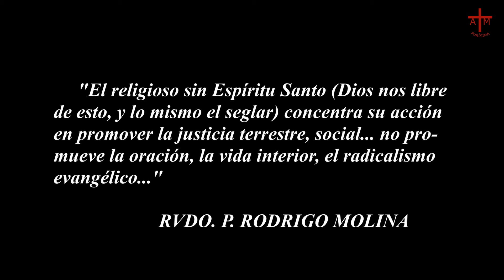"PADRE MOLINA: SACERDOTE, SACERDOTE, SACERDOTE" por Agnus Dei Prod.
"Todo el que alcanza la santidad posee delante de Dios el ser pararrayos, esto es: eficaz intercesor. Hazte pues santo. El santo es el hombre todo él clavado en la voluntad De Dios.
  Si Cristo escogió a Judas es porque podía y quería ser bueno, y en tres años se maleó. No fue creado por Dios hecho maldad, sino que él quiso ser contrario a la verdad que Dios le dio. ¿Serás tú como él?.